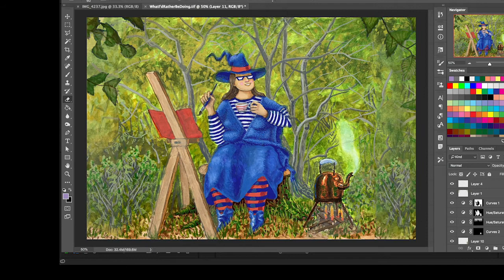Gouache Witch Painting Timelapse and Commentary - What I'd Rather Be Doing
Watch me paint a witch in the forest using gouache paint while I explain what I am doing. Timelapse and tutorial commentary. Look out for how I handle the mistakes I make, such as unwanted paint splats and adding a background digitally. And if you want to buy this print the link is below.